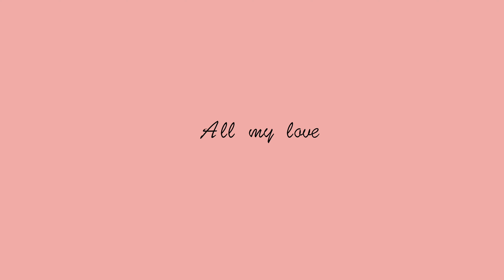Chris Brown Type Beat x 'All My Love' | Prod by Pat R&B Beat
R&B beat in the vein of Chris Brown